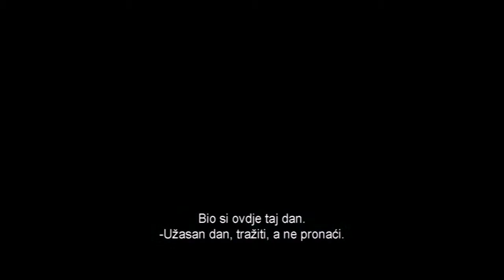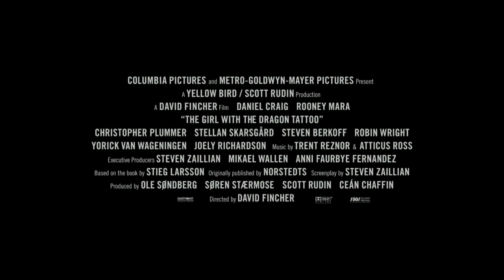Cinema City - Muškarci koji mrze žene